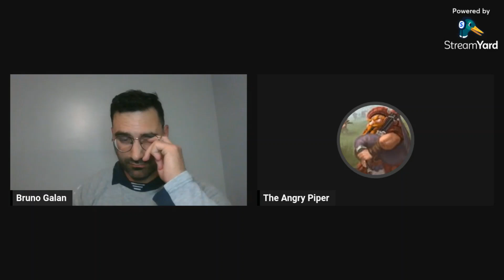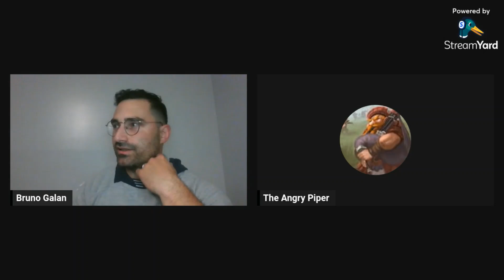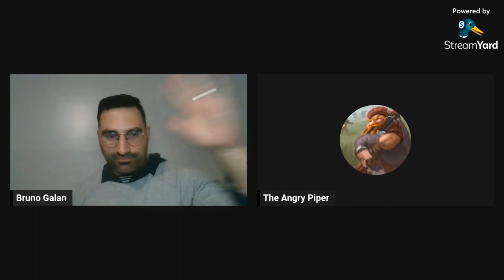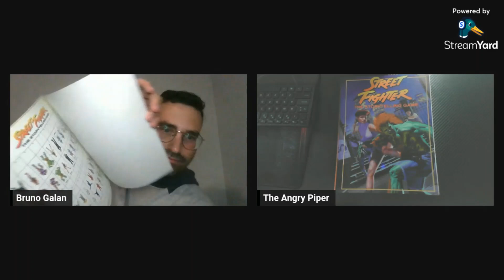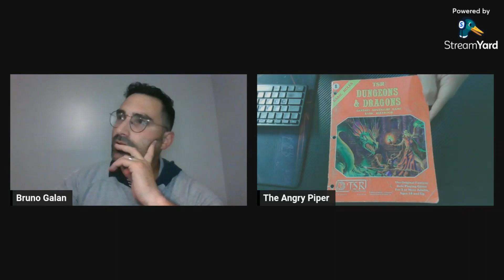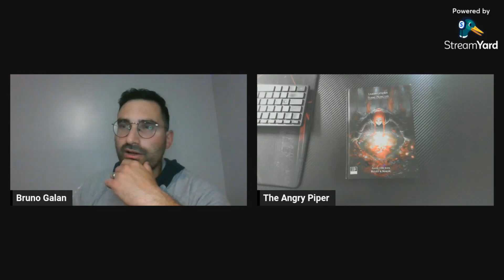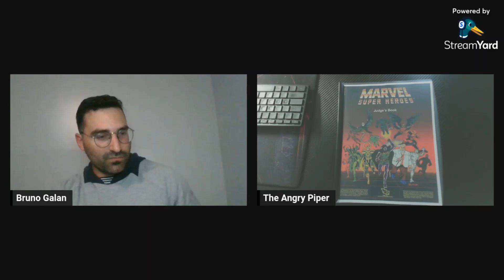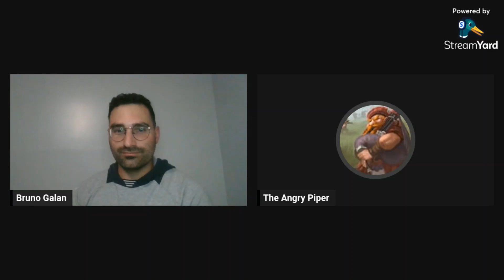The Bruno Galan Talk Show ep.26 - The Angry Piper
This episode's guest is geek blogger The Angry Piper.